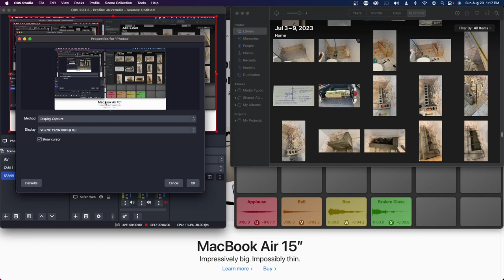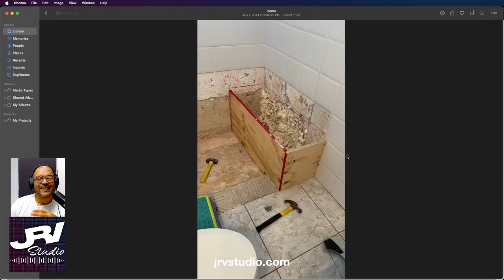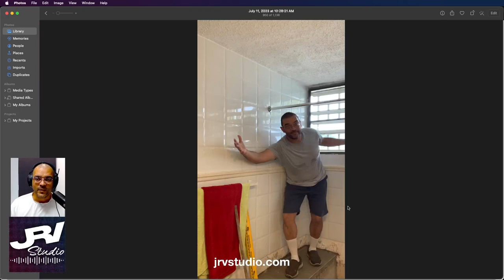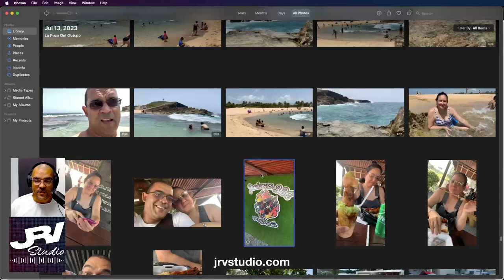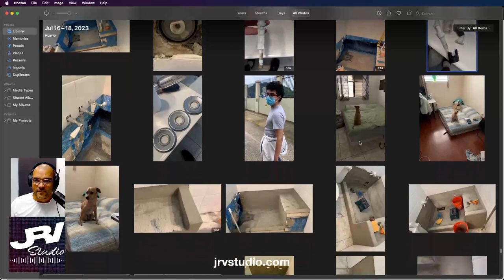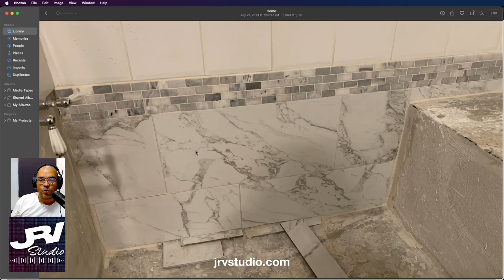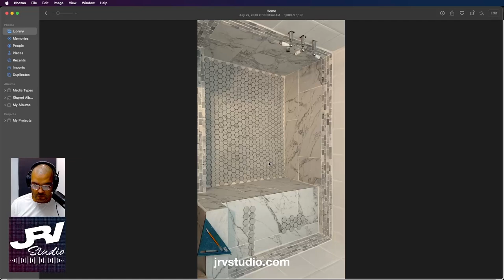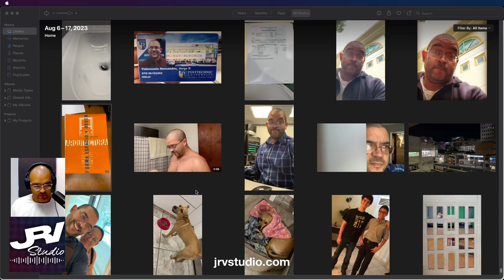JRVstudio Episodio #17 - Ducha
En el episodio de hoy les cuento lo que estuve haciendo después de mi viaje a New York antes de comenzar la Universidad.